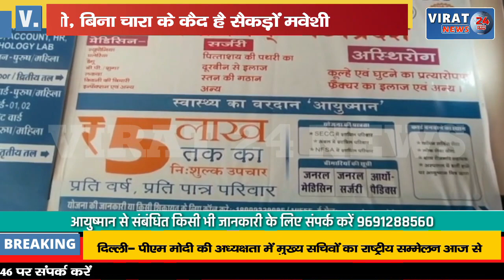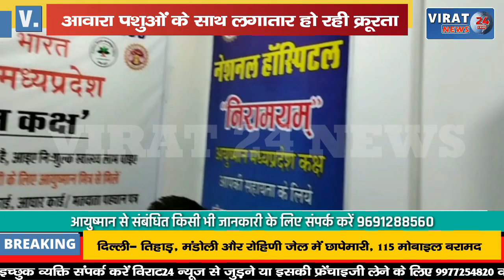🔻रीवा- आवारा पशुओं के साथ लगातार हो रही क्रूरता; बिना पानी,‌ बिना चारा के कैद है सैकड़ों मवेशी !